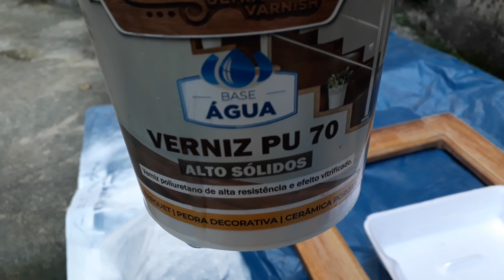Melhor verniz para artesanato.